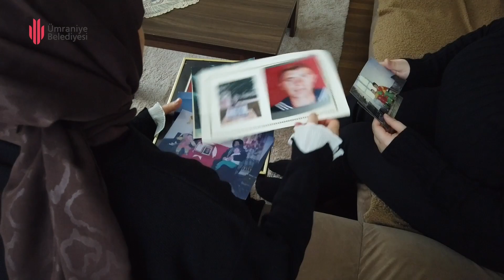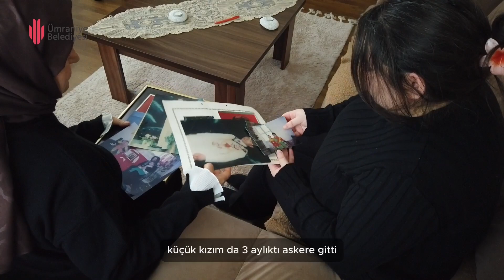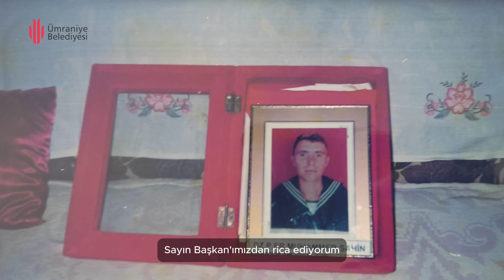ZEYNEP ŞAHİN & EBRU ŞAHİN